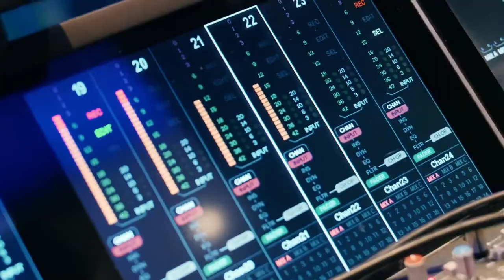Young Miles - Beat x Foot Locker (Nike Air Max Spring)